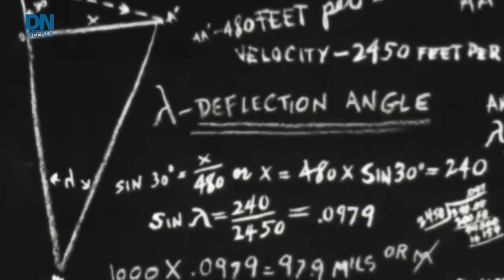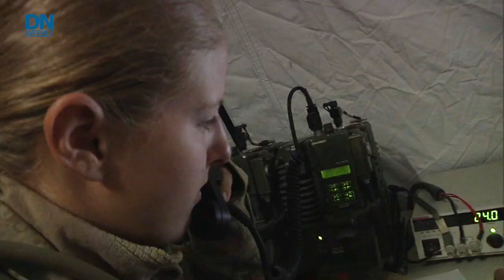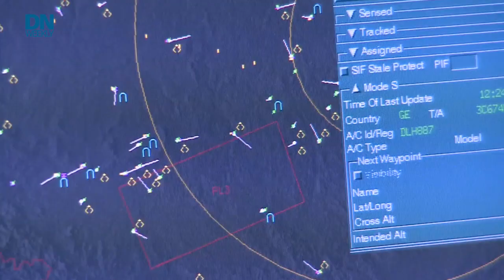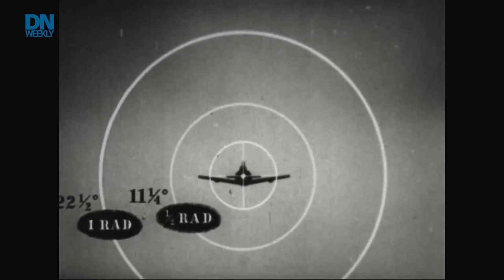Shifting battle tactics and shooting down Nazi fighters | Defense News Weekly full episode 6.10.22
New service chiefs will have to focus on large-scale wars. Plus, a WWII training film you won’t want to “miss.”